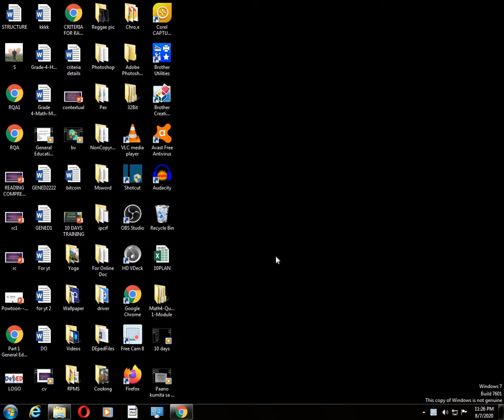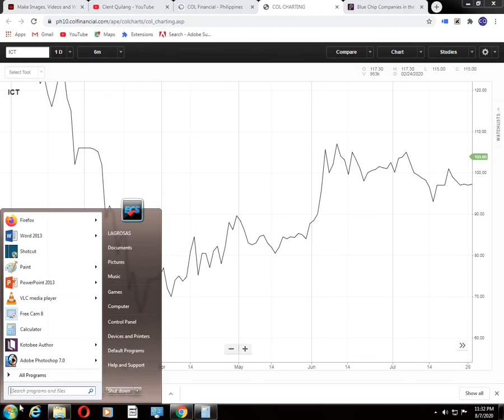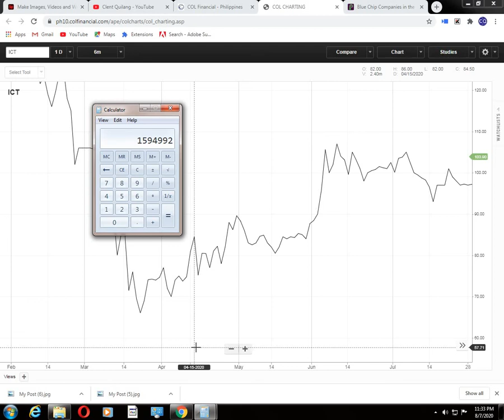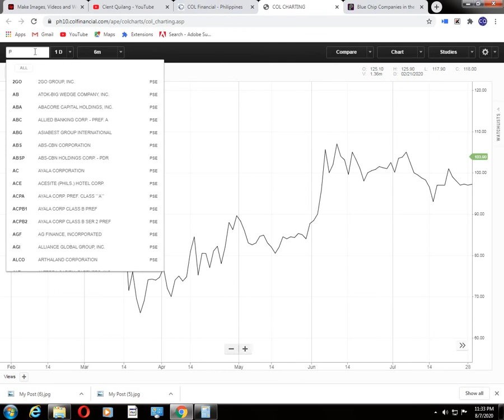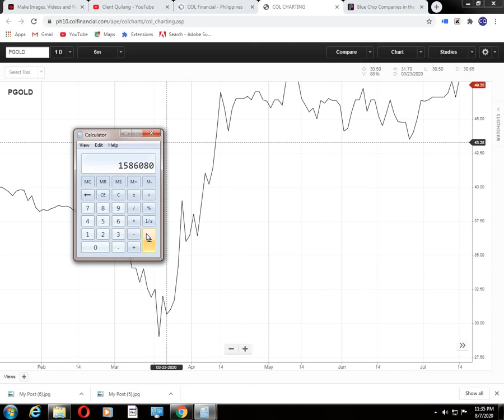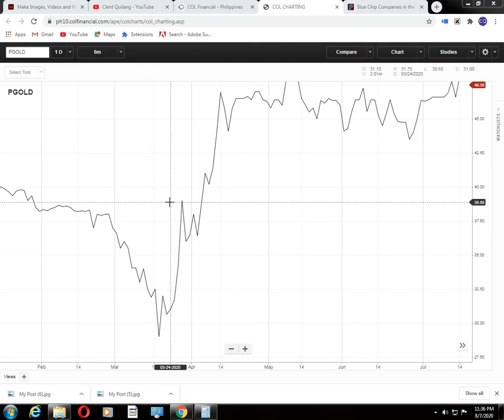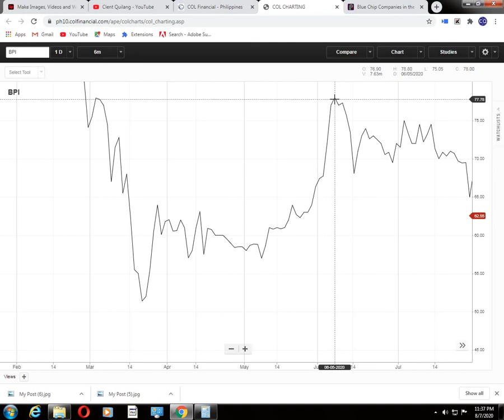KAILAN BIBILI NG STOCKS SA STOCKMARKET